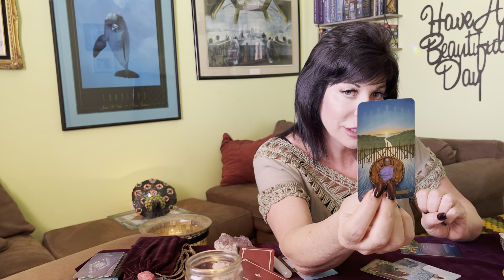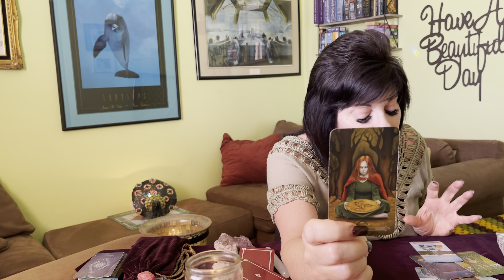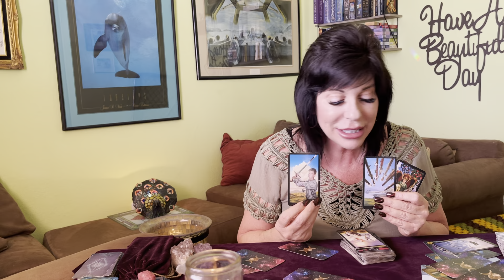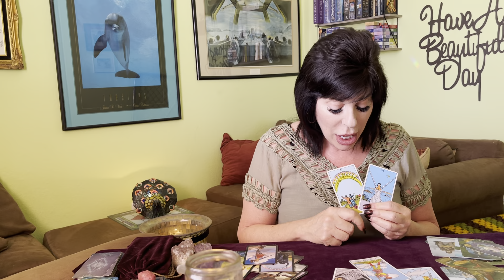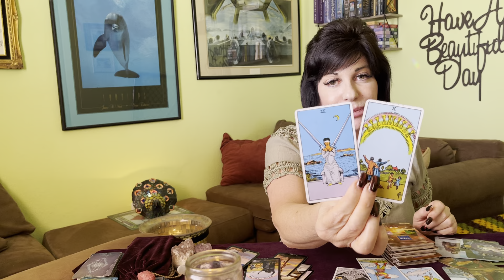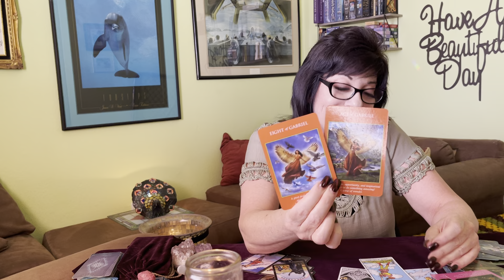TAURUS ♉️ THIS OFFER OF HAPPINESS IS GOING TO PUT YOU AT A BIG CROSSROADS!! Now to September 15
Taurus ♉️ General tarot from now to September 15, 2021.
Current energies holding on to something that has happened, crossing you a lot of healing, hope & faith. Incoming, get ready to receive but not being sure about the offer!